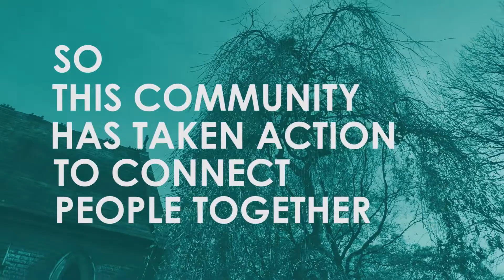Places of Welcome St Johns, Hurst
A great video by the Place of welcome venue at St John the Evangelist, Hurst which holds a Place of Welcome each week.  Steve Goslyn from Social Movements In Health in Manchester arranged for this video to be made by Kirstie Henderson from Brave Day Films